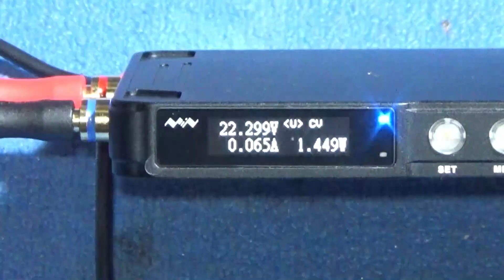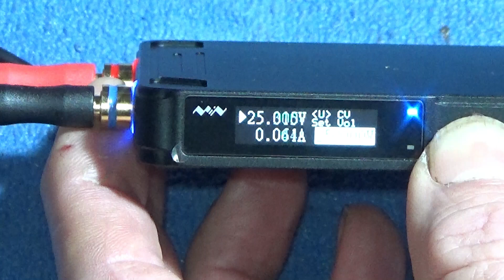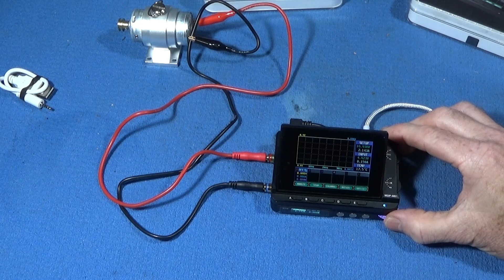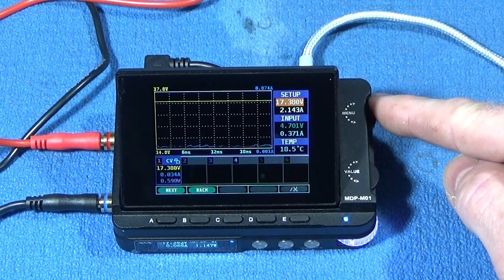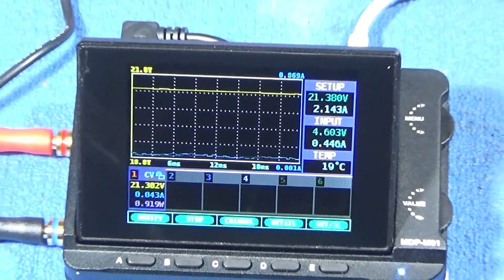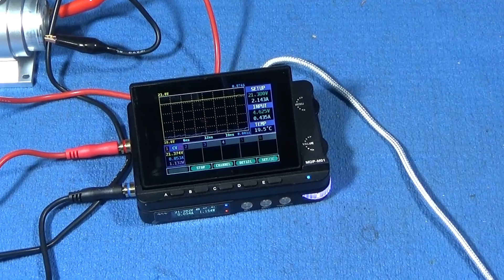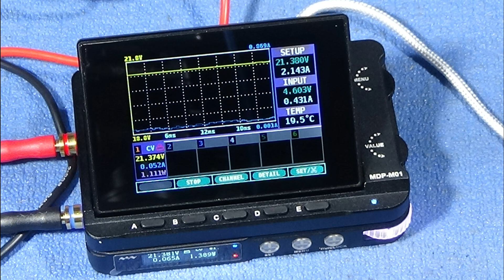MINIWARE MDP-XP SMART DIGITAL SUPPLY UNIT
See my new smart digital power supply unit made by Miniware. This excellent power supply gives 30 volts 5 amps and 90 watts of power which can be monitored on the 2.8" TFT colour screen
MINI MDP-XP Mini 30V/5A 90W 2.4G Wireless Connection Programmable Power System Monitor
MDP-P905 Mini Digital Power Supply Programmable Linear Switch Adjustable DC Power Supply